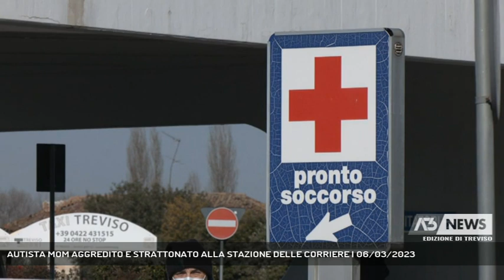AUTISTA MOM AGGREDITO E STRATTONATO ALLA STAZIONE DELLE CORRIERE | 06/03/2023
A3 NEWS Treviso 06/03/2023 - TREVISO - A pochi giorni dall'aggressione di un controllore Mom, nel pomeriggio ancora violenza in un autobus di linea. Autista strattonato da un giovanissimo, inseguito dai colleghi della vittima e poi fermato dalla polizia || Dopo l'aggressione qualche giorno fa di un controllore Mom colpito con un pugno a bordo di un autobus a Loria da un ragazzo trovato senza biglietto, ancora un episodio di violenza questo pomeriggio pochi minuti prima delle 17 alla stazione delle corriere di Treviso ai danni di un conducente della Linea 1. A raccontarla un collega tra i primi ad intervenire e a soccorrere l'autista che ha cercato di attirare l’attenzione dei presenti urlando ‘’aiuto’’ e suonando il clacson. I colleghi dopo aver chiamato la polizia hanno iniziato a inseguire l’aggressore, un ragazzo giovanissimo salito alla fermata degli istituti scolastici di Lancenigo, poi bloccato dagli agenti. La vittima sotto shock ha riportato alcune ferite al petto che hanno richiesto le cure del pronto soccorso - Intervistati LORENZO DANIELI-Conducente Mom (al telefono) (Servizio di Francesca Bozza) - Segui Antenna Tre anche sul digitale terrestre! Visita il sito